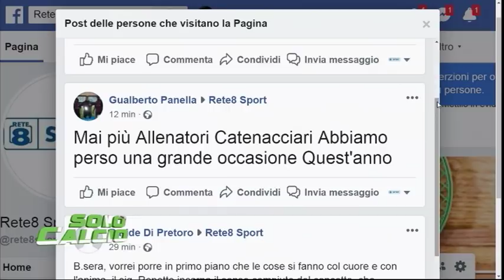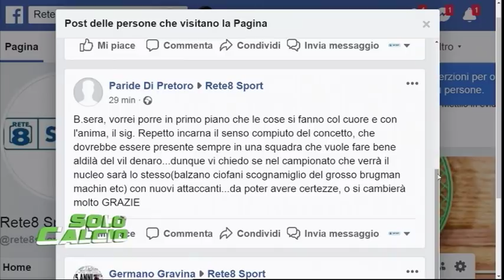Solo Calcio del 03/06/2019